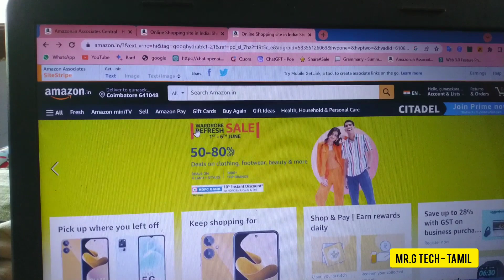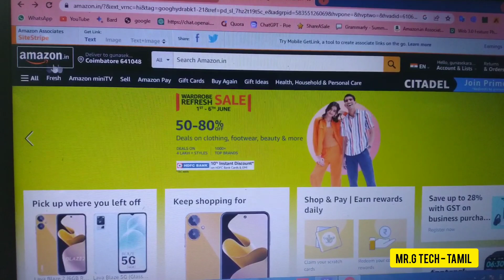How To Enable Amazon Sitestrips Option in Tamil